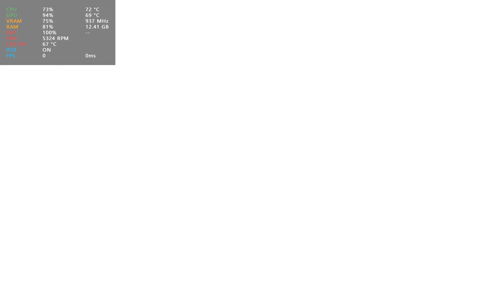Little Kitty, Big City - Lenovo Legion GO Gameplay